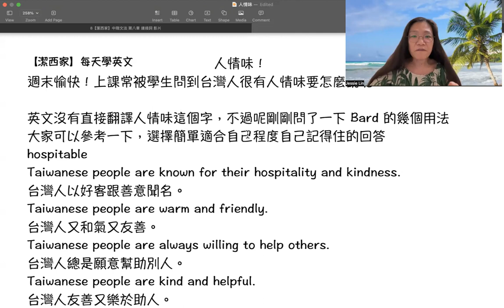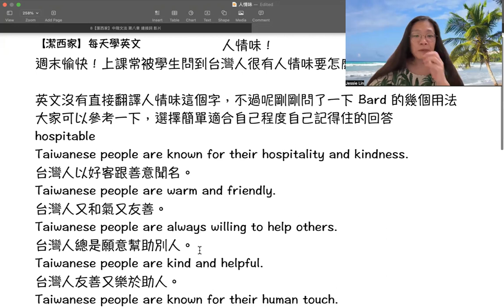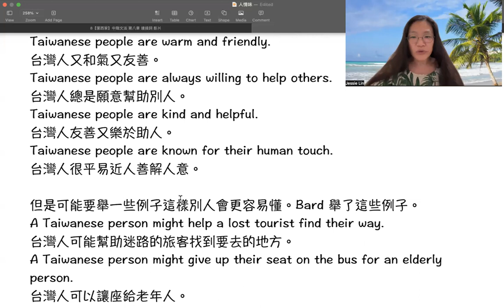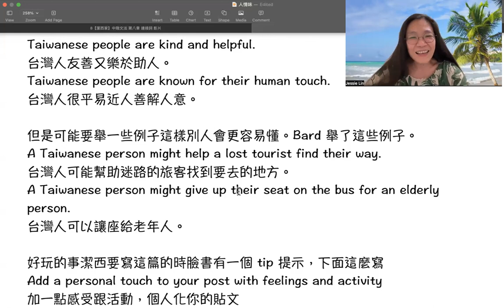【潔西家】每天學英文 人情味的英文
部落格文字檔連結：

週末愉快！上課常被學生問到台灣人很有人情味要怎麼說呢？

英文沒有直接翻譯人情味這個字，不過呢剛剛問了一下 Bard 的幾個用法大家可以參考一下，選擇簡單適合自己程度自己記得住的回答
hospitable
Taiwanese people are known for their hospitality and kindness.
台灣人以好客跟善意聞名。
Taiwanese people are warm and friendly.
台灣人又和氣又友善。
Taiwanese people are always willing to help others.
台灣人總是願意幫助別人。
Taiwanese people are kind and helpful.
台灣人友善又樂於助人。
Taiwanese people are known for their human touch.
台灣人很平易近人善解人意。

但是可能要舉一些例子這樣別人會更容易懂。Bard 舉了這些例子。
A Taiwanese person might help a lost tourist find their way.
台灣人可能幫助迷路的旅客找到要去的地方。
A Taiwanese person might give up their seat on the bus for an elderly person.
台灣人可以讓座給老年人。

好玩的事潔西要寫這篇的時臉書有一個 tip 提示，下面這麼寫
Add a personal touch to your post with feelings and activity
加一點感受跟活動，個人化你的貼文